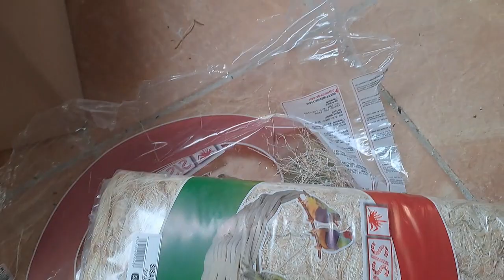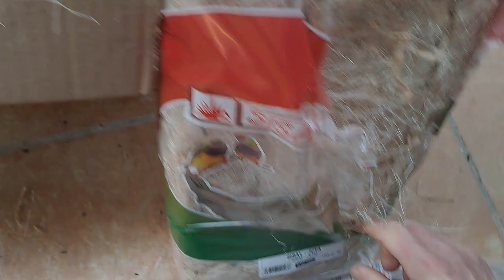FINAL DE PREPARACION Y PUESTA DE NIDOS Y MATERIAL